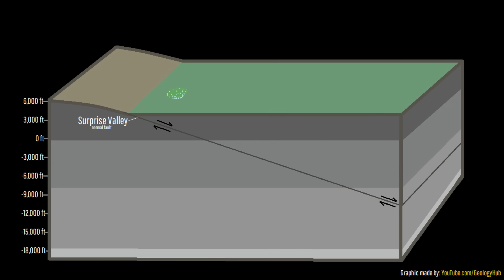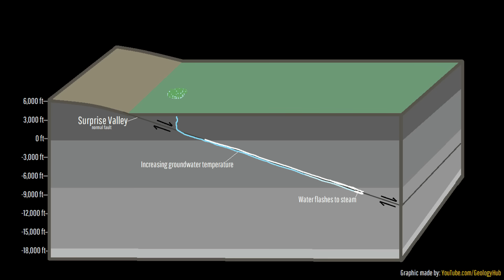When California's Ground Unexpectedly Exploded; The Lake City Craters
On March 1st 1951, a section of ground northwest of California's Lake City unexpectedly exploded. This carved out multiple several hundred-foot-wide craters in the ground which were accompanied by the ejection of 6 million cubic feet of rock and mud. What had just occurred was an unusual geologic phenomenon that had absolutely nothing to do with volcanic activity. This is the story of the Lake City Craters.

Note: Please do not trespass on the lands where this 1951 era explosion occurred, as it is private property!

Thumbnail Photo Credit: U.S. Geological Survey, Public Domain, Increased color saturation was added to this image, which was then sharpened, and then overlaid with text and GeologyHub made graphics (the image border & the GeologyHub logo).

Sources/Citations:
[2] DONALD E WHITE; VIOLENT MUD-VOLCANO ERUPTION OF LAKE CITY HOT SPRINGS, NORTHEASTERN CALIFORNIA. GSA Bulletin 1955;; 66 (9): 1109–1130. doi
[3] Benoit, Walter & Goranson, Colin & Wesnousky, Steven & Blackwell, D.. (2004). Overview of the Lake City, California geothermal system. 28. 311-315.
[4] Lisa A. Morgan, W.C. Pat Shanks, III, Kenneth L. Pierce, 2009. "Hydrothermal processes above the Yellowstone magma chamber: Large hydrothermal systems and large hydrothermal explosions", Hydrothermal Processes above the Yellowstone Magma Chamber: Large Hydrothermal Systems and Large Hydrothermal Explosions, Lisa A. Morgan, W.C. Pat Shanks, III, Kenneth L. Pierce

0:00 Unexpected Explosions
1:05 Aftermath
1:44 Modern Appearance
2:15 Hydrothermal Explosions
3:59 Scientific Model